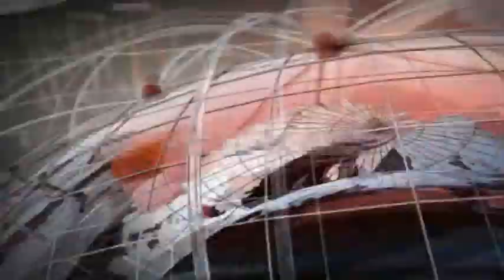LIVE 24 | NOON NEWS BULLETIN | 06 JANUARY 2020